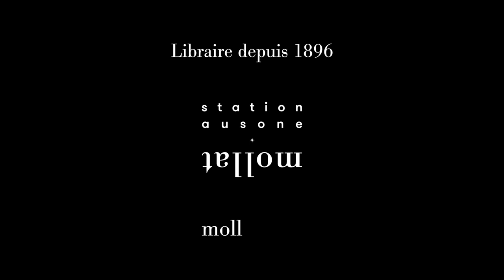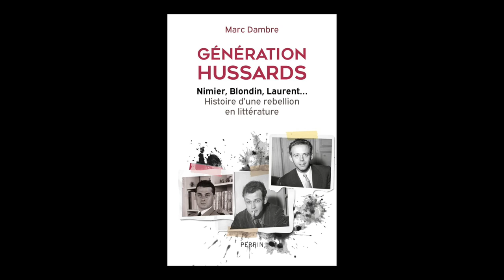Marc Dambre - Génération hussards : histoire d'une rébellion en littérature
À l'occasion du 25ème "Rendez-vous de l'Histoire" à Blois, Marc Dambre vous présente son ouvrage "Génération hussards : Nimier, Blondin, Laurent... : histoire d'une rébellion en littérature" aux éditions Perrin.